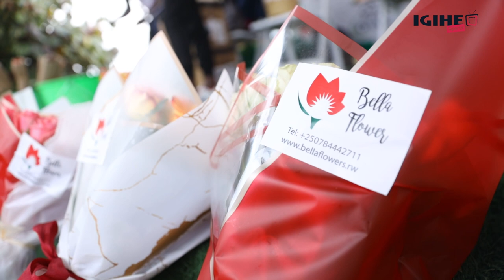Ifite agahigo yihariye // Akanyamuneza ka Bella Flowers yahembye Chris Froome muri